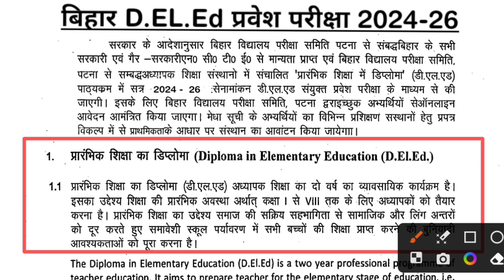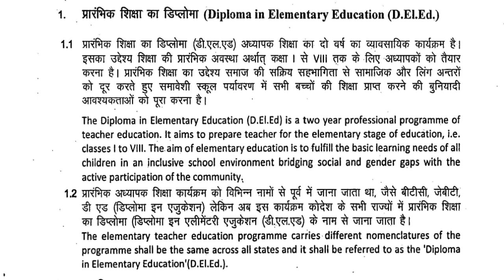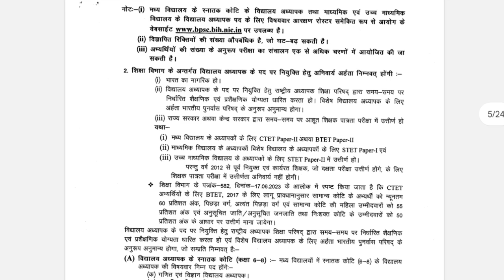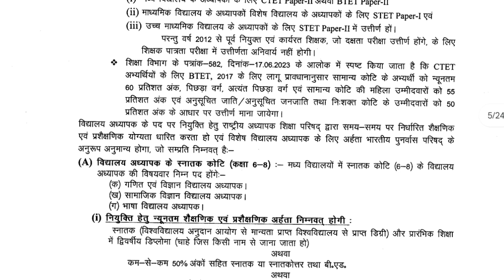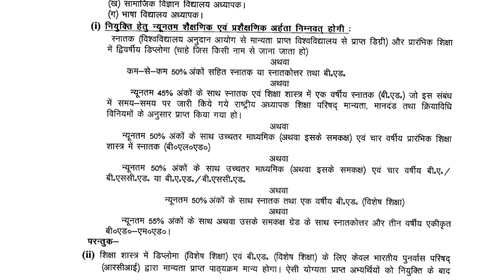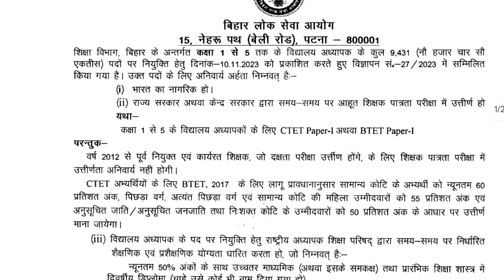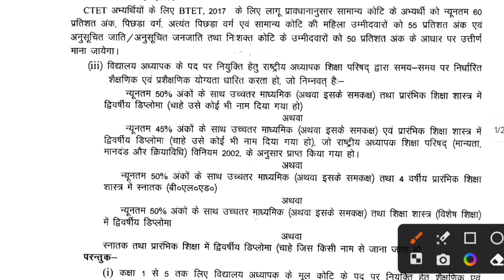kya d.el.ed ke sath graduation kar sakte hain, kya graduation ke sath deled kar sakte hain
kya d.el.ed ke sath graduation kar sakte hain
kya graduation ke sath deled kar sakte hain